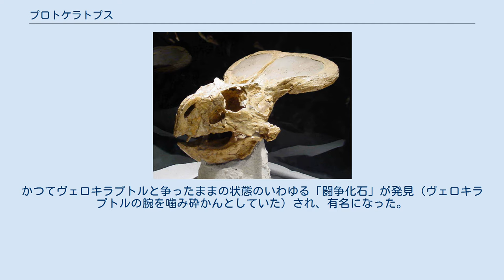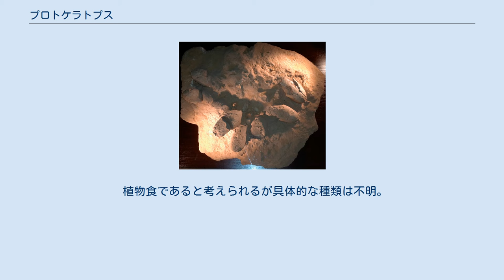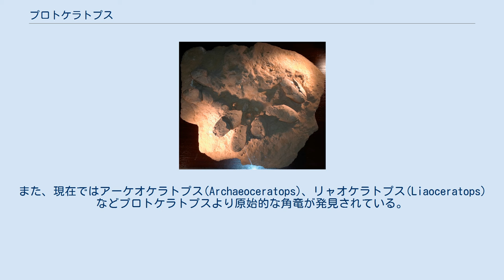プロトケラトプス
プロトケラトプス (Protoceratops) は：白亜紀後期のカンパニアン期(約8,300万～7,000万年前) 、モンゴル周辺に生息していた草食恐竜。
 人間とのサイズ比較 全身骨格 P. hellenikorhinusの頭骨 トリケラトプスなどと同じ角竜の一種であるが原始的で角はほとんど目立たない。
体長は成体で約2mと角竜としては小型。
かつてヴェロキラプトルと争ったままの状態のいわゆる「闘争化石」が発見（ヴェロキラプトルの腕を噛み砕かんとしていた）され、有名になった。
（プロトケラトプスとヴェロキラプトルの格闘の化石） また卵の化石がみつかった最初の恐竜である。
卵発見時の様子から子育ては集団の中で行われたと考えられている。
体の形状や、頭数が多くて群れで暮らしていたこと、広く肉食恐竜に捕食されていた…などの特徴から「白亜紀の羊」に例えられる。
 植物食であると考えられるが具体的な種類は不明。
丈夫な角竜独特のくちばしを持つことからかなり硬いものも食べられたがトリケラトプスのようにデンタルバッテリー構造は発達しておらず、それほど消化効率はよくなかったものと考えられる。
 孵化した幼いP. andrewsiの化石 卵たちがある巣の化石 尻尾の形状から泳ぎに適していると考えられ、中生代、生息地の中央アジア周辺のみならず地球の大半の地域が湿潤だったことなどから、プロトケラトプスは沼や湖などの水中で暮らしていたのではないかという説がある。
しかし決定的な証拠はなく、一つの仮説である。
 Protoceratopsの頭骨。
 鼻の上の突起と首飾りが角竜の特徴を示している。
 プシッタコサウルスと同様に、以前は殆どの角竜の祖先と考えられていた。
しかし生息時期がトリケラトプスなど北米に生息していたものとほぼ変わらないため、祖先というよりは原始的形態を維持したまま定着した種ではないかと考えられるようになってきている。
また、現在ではアーケオケラトプス(Archaeoceratops)、リャオケラトプス(Liaoceratops)などプロトケラトプスより原始的な角竜が発見されている。
詳細については角竜下目#分類も参照。